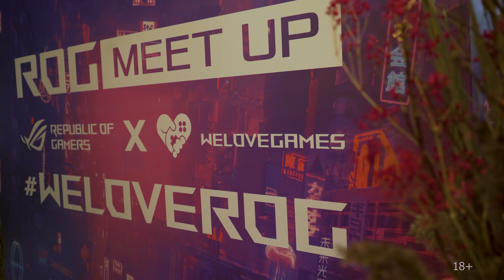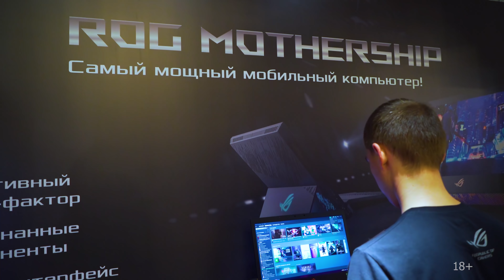BOILING MACHINE И WELOVEGAMES НА ROG MEETUP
На прошлых выходных Asus провел ROG MeetUp – это своего рода встреча единомышленников, компьютерных энтузиастов, фанатов бренда ROG и любителей игр. Ребята из Republic of gamers дают возможность не только прикоснуться к самому быстрому и мощному геймингу, но так же открывают совершенно новые горизонты игровых решений. Мы в Boiling Machine, вдохновляясь похожей философией, представили на встрече свое прогрессивное ультимативное решение для гейминга - игровой стол, обладающий топовым железом крутым дизайном, эргономикой и удобством.

Главным гостем на встрече был twitch стример, Денис "welovegames". Он рассказал своих первых шагах на твиче, а так же обещал заглянуть к нам в гости в скором времени.